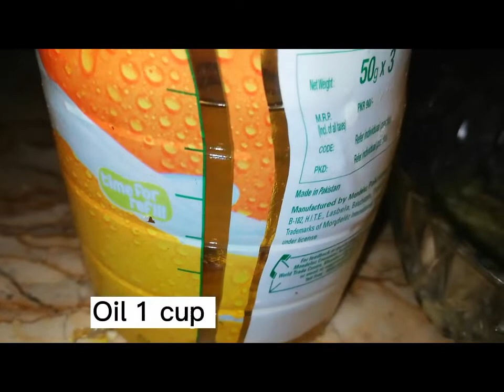Degi Yakhni Pulao | Beef pulao | gosht ka pulao [ Recipe by pashma Vlogs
Yakhni/pulao
Beef/pulao
Beef yakhni pulao recipe by Pashma Vlogs
Yakhni pulao ki recipe how to make yakhni pulao at home
degi yakhni pulao, yakhni pulao, beef yakhni pulao, pulao recipe, beef pulao recipe, beef recipe, rice recipe, kun foods